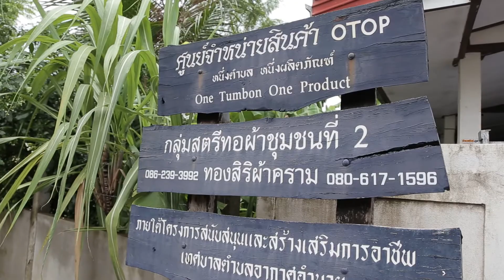ผ้าคราม บ้านอากาศอำนวย